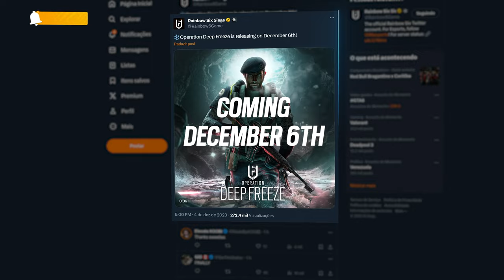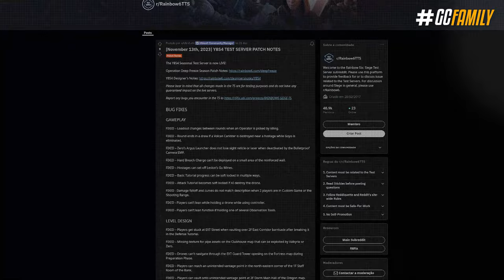A NOVA SEASON FOI CANCELADA? Ubisoft Comentou Sobre! - Rainbow Six: Siege Deep Freeze